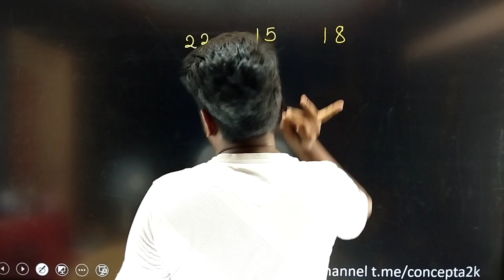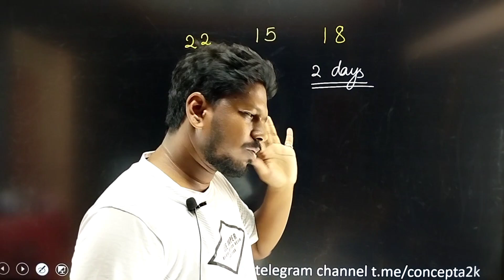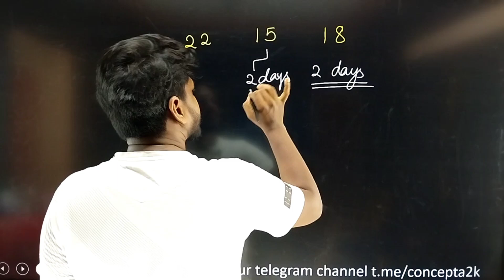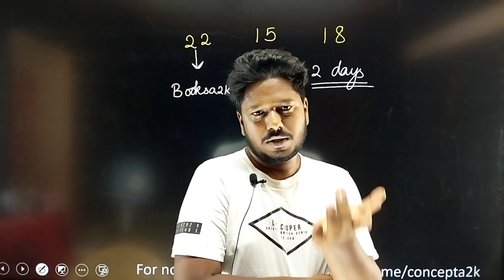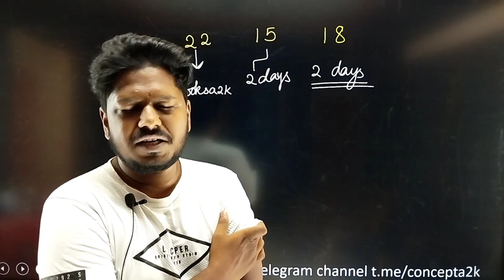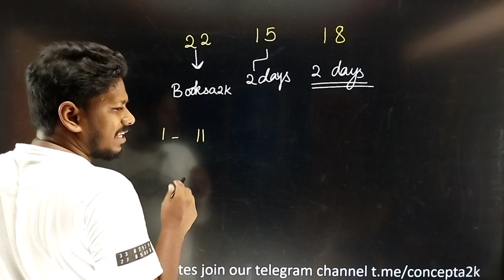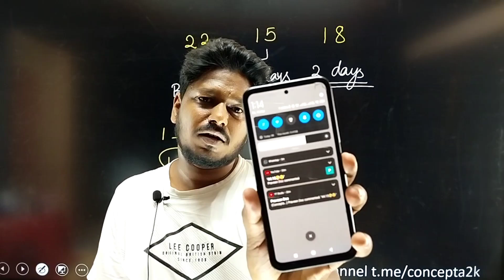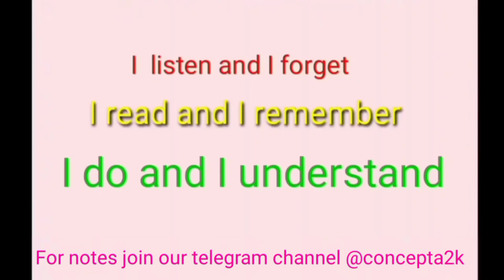Last 50 days strategies to score 650+ in NEET 2024